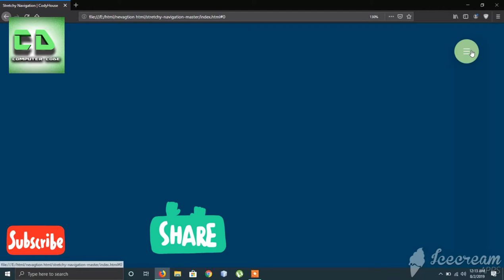Responsive navigation in HTML,CSS&JAVA Computer code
Download file :-